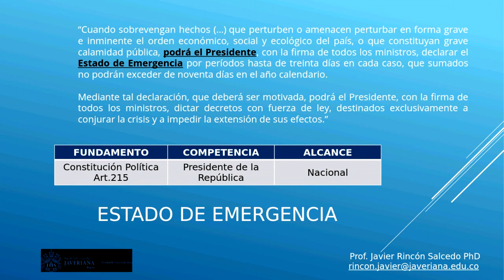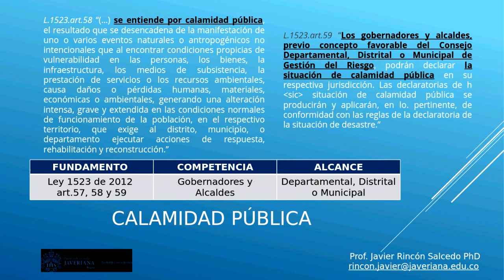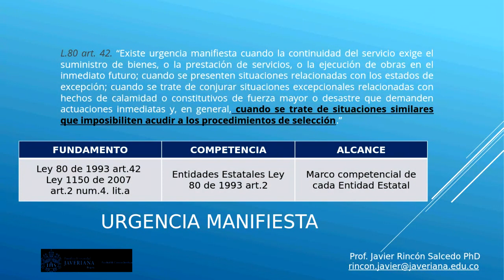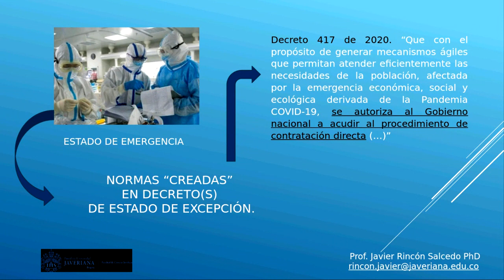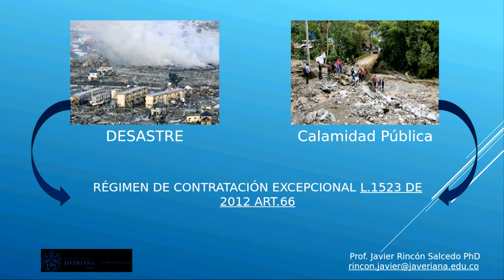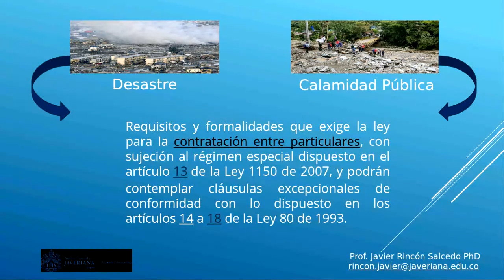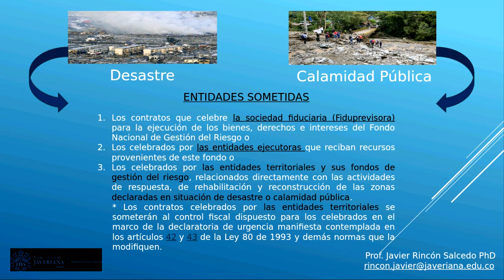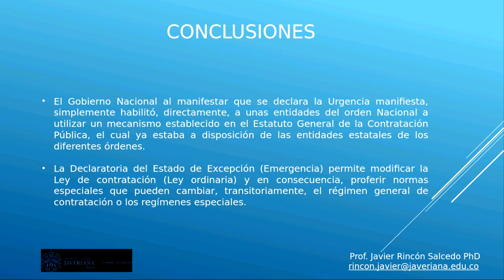Contratación Estatal en Situaciones de Emergencia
Reviva las memorias de la Capacitación Contratación Estatal en Situaciones de Emergencia realizada por Departamento de Derecho Público.